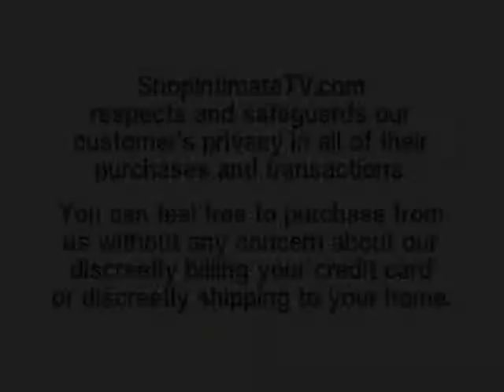Intimate TV - Show #105